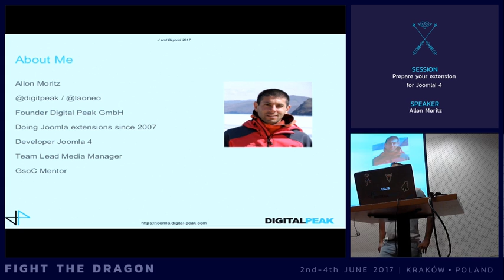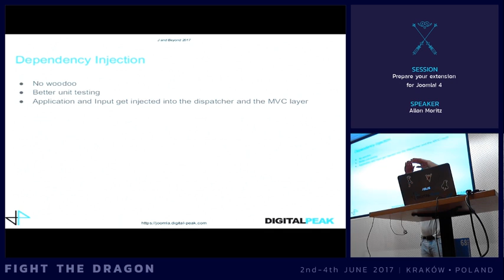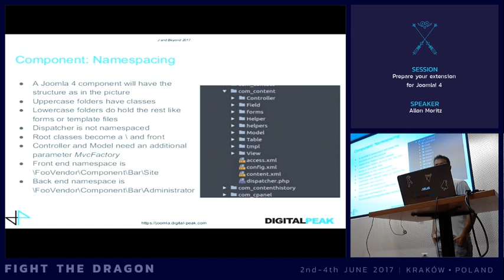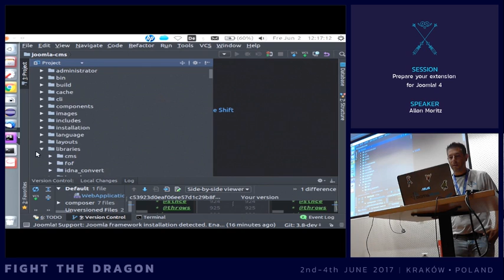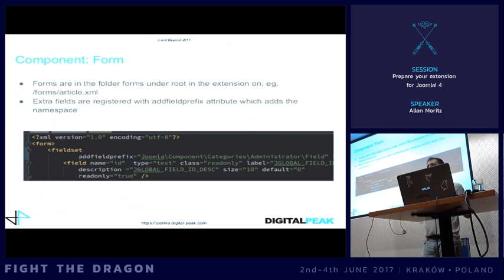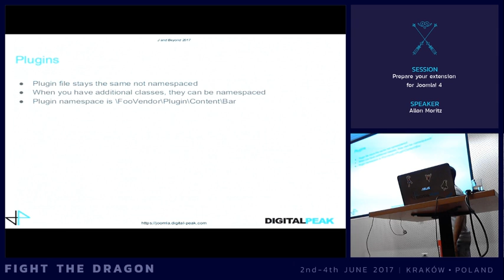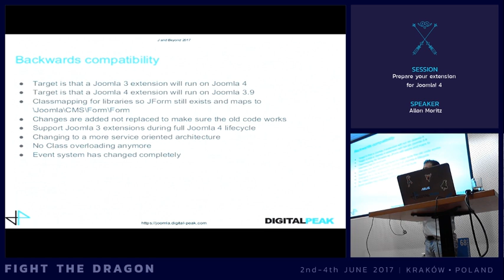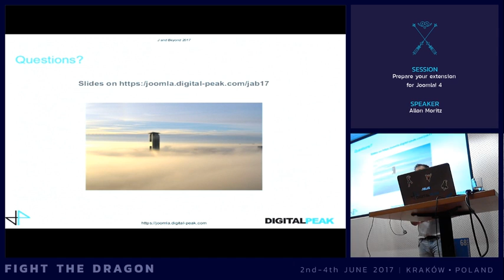JAB17 - Prepare your extension for Joomla 4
by Allon Moritz

In 2007 published Allon Moritz his first Joomla extension in the JED. It began as hobby and in 2015 did found Allon Moritz the Digital Peak GmbH company (joomla.digital-peak.com) which specializes in Joomla extension development. Allon Moritz, aka laoneo, helps actively in the development of the Joomla CMS on Github. For example the custom fields functionality is done by him. Currently he is a member of the "Production Department Team", leads the media manager team and is porting the Joomla CMS to namespaces in the Joomla 4 working group.